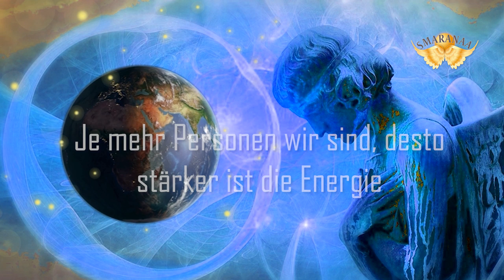🙏Globales Live Gebet 🙏am 12.4.2020 um 21:00 Uhr 🙏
🙏Globales Live Gebet 🙏am 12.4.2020 um 21:00 Uhr 🙏 wir beten zusammen für eine neue Welt 🙏
Teile dieses Video mit deinen Freunden. Verbreite es auf allen Social Media Kanälen und sei dabei beim globalen LIVE GEBET.

Zusammen können wir die neue Welt erschaffen, sei dabei 🙏

Vielen Dank 💖